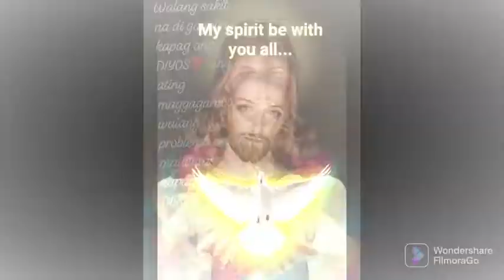Christmas Bonding Part 2#OWF'sAbuDhabi|Stress Reliever|Dadang Akil&Friend's |Dhen Tugano Mix Vlog.